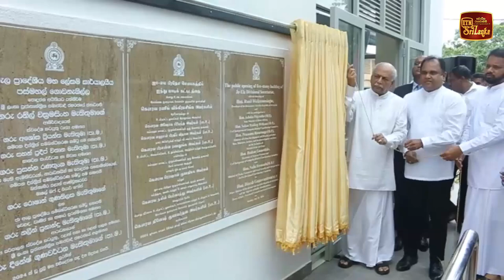ජා ඇල ප්‍රාදේශීය මහ ලේකම් කාර්යාලීය නව ගොඩනැගිල්ල ජනතා අයිතියට